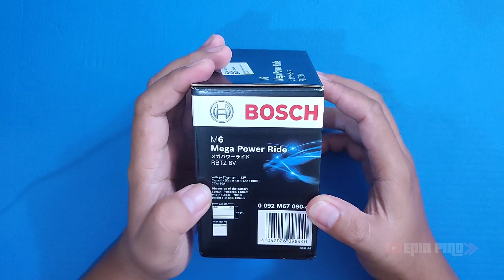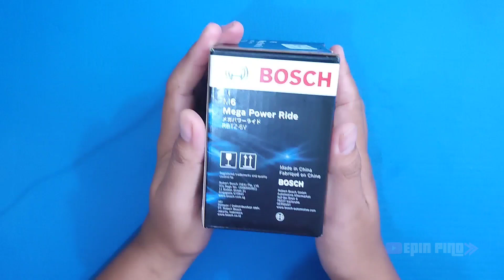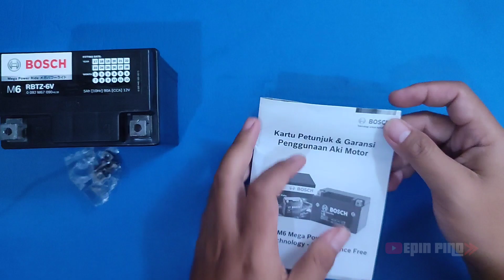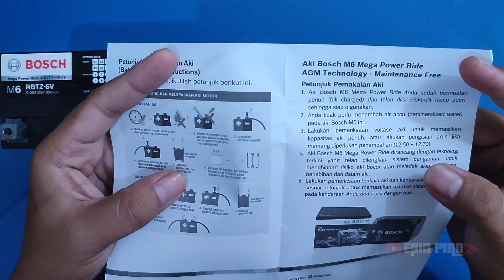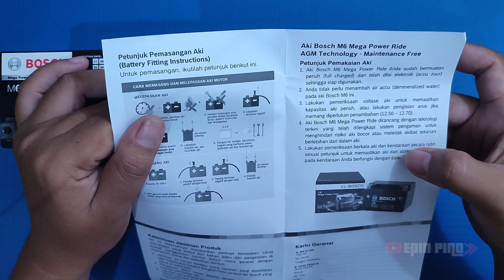REVIEW AKI BOSH HONDA VARIO 125‼️AKI BOSH VS MOTOBATT AWET MANA⁉️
Review aki bosh untuk vario 125, aki kering atau aki mf bosh ini harganya terjangkau. apakah aki bosh ini bisa lebih awet dari aki motobatt?